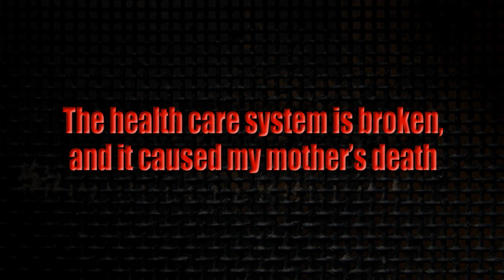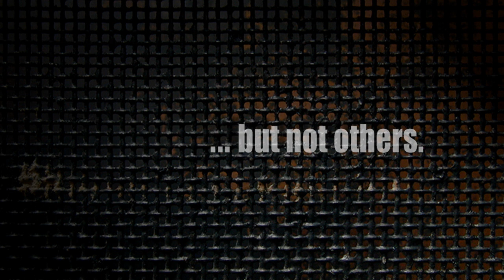MSNBC Grilled Conservative Teen, Tosses Softballs to Child Promoting ObamaCare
On Tuesday's edition of MSNBC News Live, host David Shuster tossed softballs to an 11-year-old supporter of Obamacare. However, back in 2009, reporter Norah O'Donnell grilled a conservative teen and fan of Sarah Palin.

Written by NewsBusters' Scott Whitlock, edited by Bob Parks